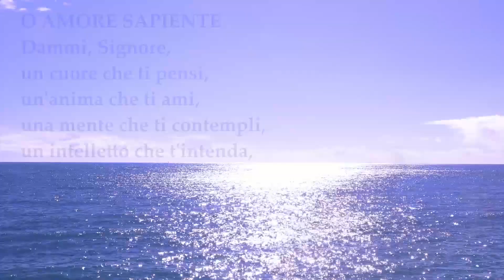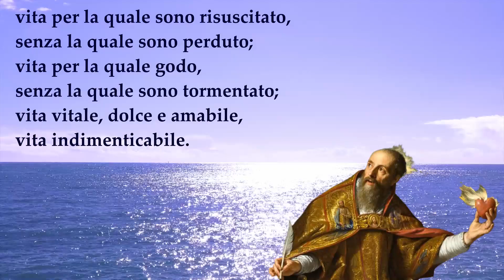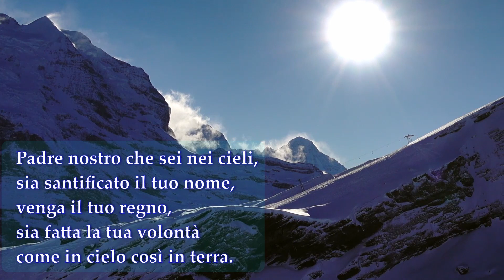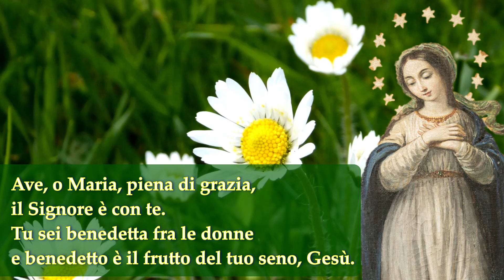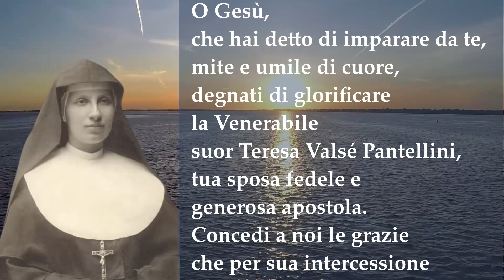Poesia di Cielo - 9° Giorno. Novena per intercessione di sr Teresa Valsè Pantellini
Pochi minuti per pregare per intercessione di sr Teresa Valsè Pantellini.

Il tuo grande Amore a Gesù Sacramentato traspariva da tutto il tuo essere e rendeva la tua pietà viva, profonda, forte, intensa, semplice e serena. Gesù era per te Maestro, Padre, gioia, conforto e questa tua costante comunione con Lui ti rendeva apostola accorata e fervente dell’Amore Eucaristico.
In virtù di questo tuo grande Amore ti chiediamo di intercedere presso il Padre per noi che ti chiediamo la grazia di…

Preghiera a sr Teresa

O Gesù, che hai detto
di imparare da Te
che sei mite e umile di cuore,
degnati di glorificare
la Venerabile
suor Teresa Valsé-Pantellini,
tua sposa fedele
e generosa apostola.
Concedi a noi le grazie
che per sua intercessione
ti domandiamo,
e fa’ che possiamo imitare
la sua fede e la sua carità
per amare e lodare in eterno
Te, o Cristo, che vivi e regni
con il Padre e lo Spirito Santo.
Amen

Testo: sr Alba Vernazza

Voci: Marina Alberto
             Franco Vacchina
             Leonardo Scaglione
             Francesca Robino

Soggetto: sr Paola Cuccioli

clicca sulla campanella per ricevere gli aggiornamenti

- ❤️ la pagina: sr Teresa Valsè Pantellini, venerabile: @srteresavalse
- la pagina del cammino pellegrinaggio: Mor...Nizza: @MorNizza
- la pagina della Compagnia teatrale alla Madonna: @allaMadonna